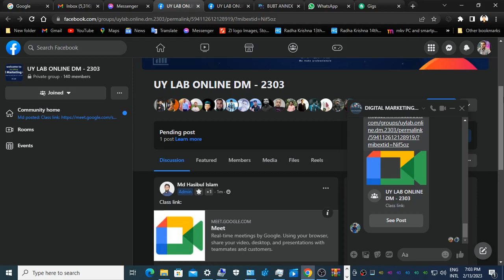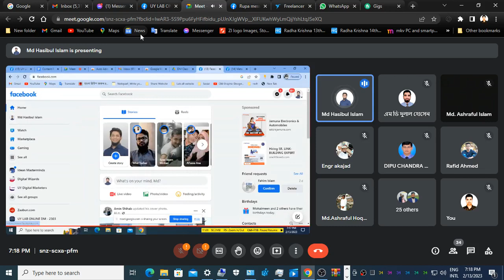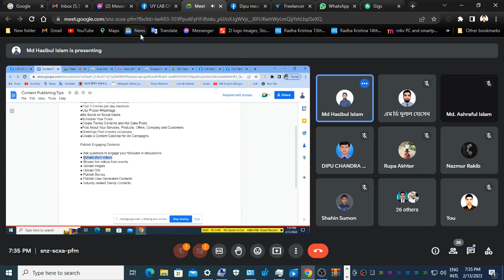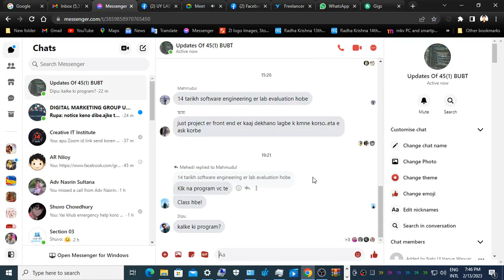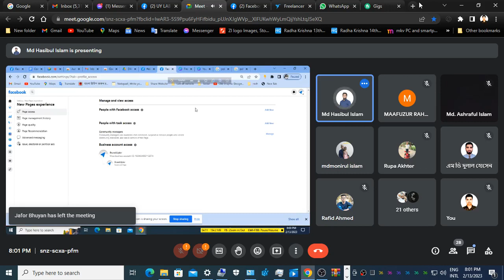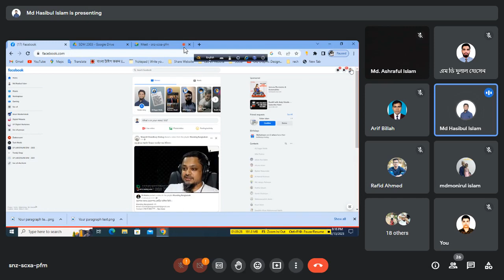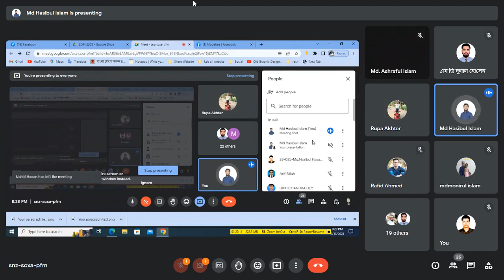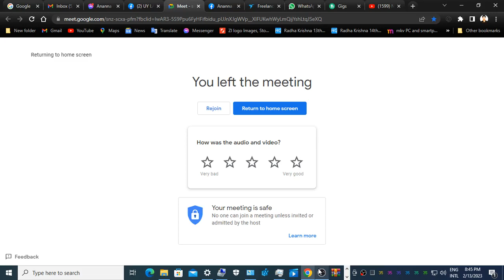digital marketing tutorial for beginners bangla 2023 I digital marketing bangla I Class 6 I digital